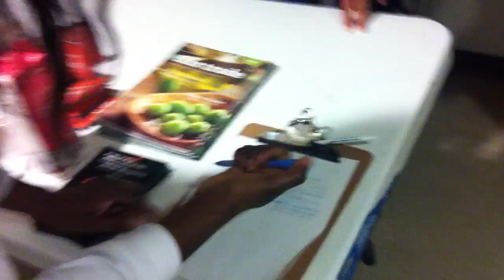Promoting fair trade at the U of M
Check out what Carol Nabanoba Musoke, Fair Trade Leader of 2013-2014 at the University of Manitoba EWB chapter, does to promote fair trade to U of M students!